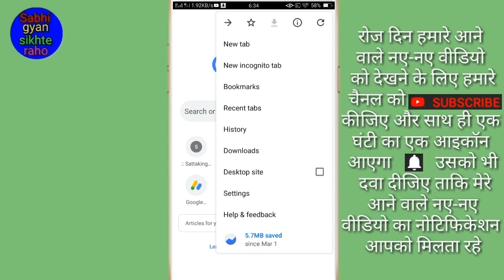Google Chrome ka version Kaise Dekhe // Google Chrome ka version kaise check kare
Hi friends is video me main aapko Google Chrome ka version check Karne Ka Tarika bataya hai

(1) Kisi bhi App Ka link copy kaise kare // How to copy a link to any app
(6) Instagram par apna profile picture Kaise Badle // How to change your profile picture on Instagram
(8) YouTube video ka like or dislike ko Kaise Chupaye // How to hide like or dislike on YouTube video
(9) यह लाजवाब गेम सभी के मोबाइल में छुपे होते हैं लेकिन इस गेम के बारे में कोई नहीं जानता है
(12) Facebook messenger mein chat ka colour Kaise Badle // How to change chat color in Facebook Messenger
(18) ताली बजाकर मोबाइल का फ्लैश लाइट on/off कैसे करें ! Tali Bajakar flashlight on/off kaise kare
(19) Facebook pr apana cover photo kaise badlen // How to change your cover photo on Facebook
(21) Photo main effect Kaise daale ! How to insert effect in photo ! फोटो में इफ़ेक्ट कैसे डालें

By fir milenge 1 nyi video ke sath tbtk ke liye by radhe radhe bolna padega